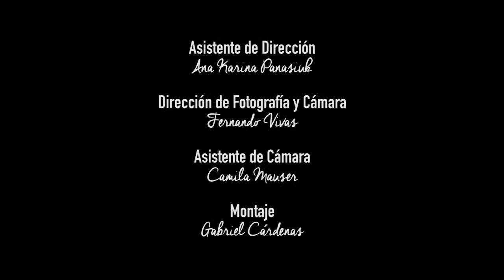"Conectados" (2015)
"Conectados" (2015), de Matías Rojas